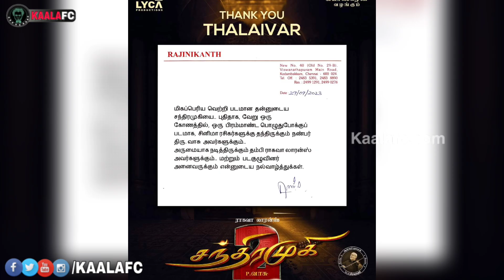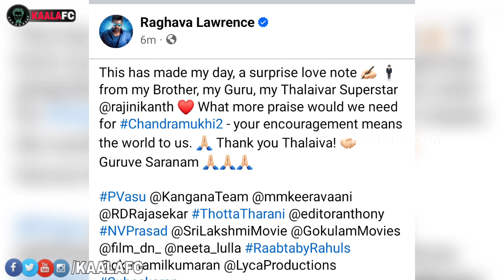சந்திரமுகி 2 பார்த்துவிட்டு தலைவர் ரஜினி சொன்ன வார்த்தை! நெகிழ்ந்து போன ராகவா லாரன்ஸ்!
😎KAALAWIN KAAVALARGAL😎

Thalaivar Forever🤘